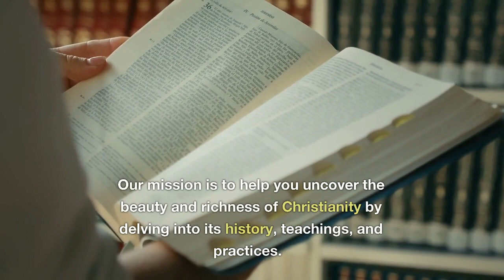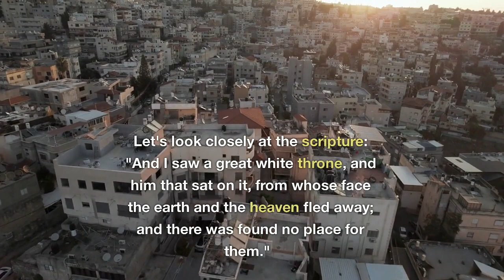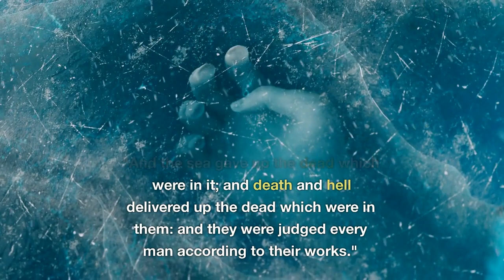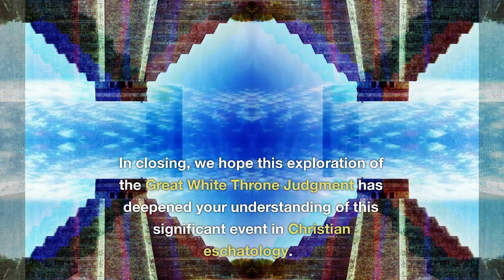The Final Judgement: The Great White Throne Judgment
🔥 **Unveiling the Final Judgement: The Great White Throne** 🔥

Join us in this captivating exploration of a significant event in Christian eschatology — The Final Judgement, also known as the Great White Throne Judgment. Derived from the profound passages of Revelation 20:11-15, this episode illuminates the momentous event of the final judgement before the great and white throne of God.

We dissect the biblical vision of Apostle John, where all the dead, both great and small, stand before the throne, awaiting judgement. From the grandeur and purity of the throne, the ultimate authority of God as the judge, to the records of deeds and the book of life, we delve into the intricate details of this divine prophecy.

This video serves as a sobering reminder of the reality of eternal judgement and emphasizes the paramount importance of faith in Jesus Christ. It encourages repentance and acceptance of Christ's saving grace in this life.

As we walk you through the scriptures, we hope to inspire introspection, evoke deep understanding, and stimulate your spiritual growth.

We're close to hitting our first milestone of 1,000 subscribers and to celebrate, we're giving away a large print ESV Study Bible! To enter, become a subscriber and engage in conversation across our videos. The subscriber with the most comments at the moment we hit 1,000 subscribers will be the lucky winner! 🏆